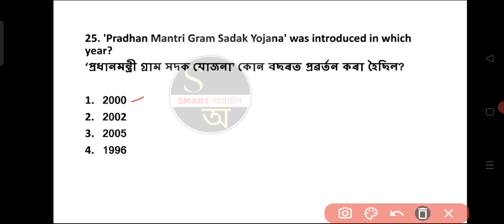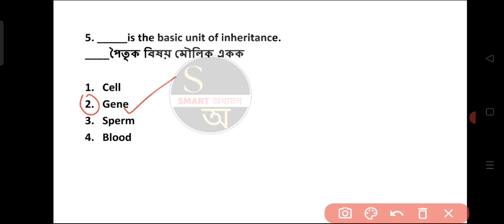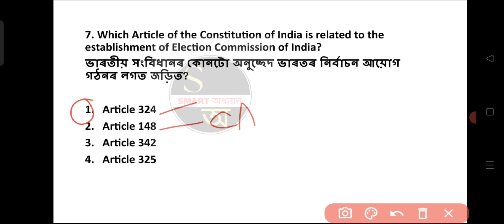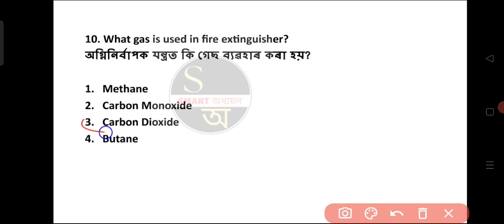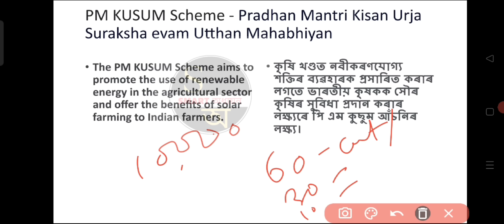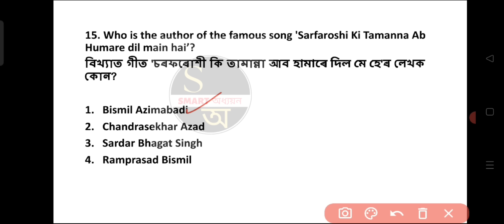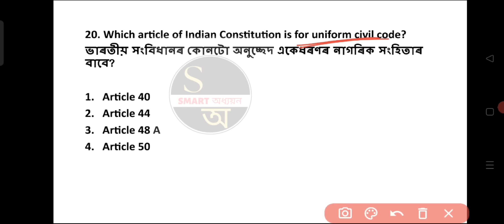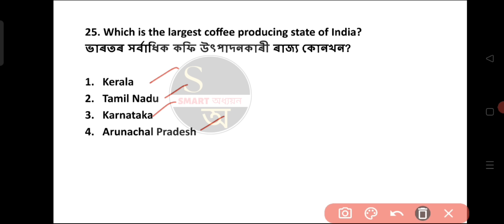TOP 500 LUCENT GK | PART- 17 | Important Questions#lucentgk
TOP 500 LUCENT GK | PART- 17 | LUCENT GK | Important Questions#lucentgk

Lucent GK
Lucent GK questions answer
Lucent GK questions Assamese
Assam forest
DHS assam